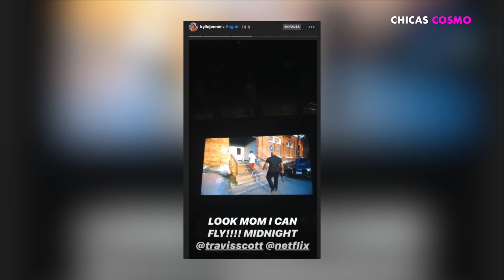ASÍ HIZO su DEBUT STORMI WESTER HIJA de KYLIE JENNER en la ALFOMBRA ROJA